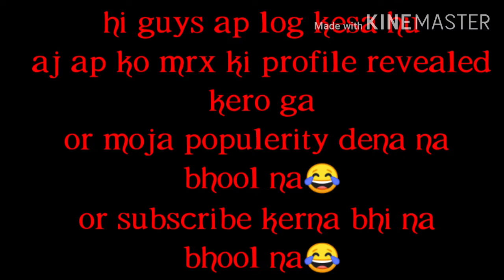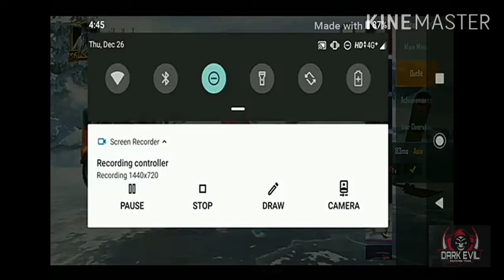MRX HINDI GAMING PUBG Profile&Statistics Revealed|pubg mobile|Dark evil YT